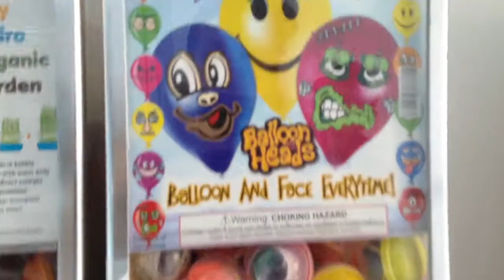What the Crap?